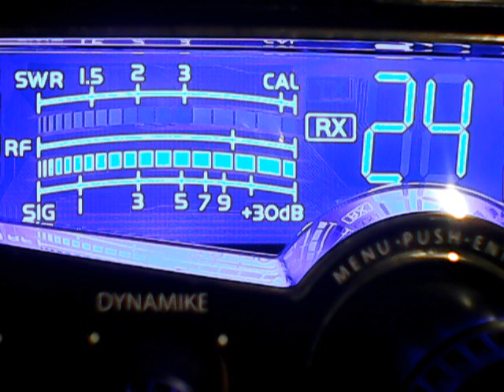Sparkplug,oh oh,445,302 Ranger,Bonehead said that,Big Bad John music,lazy Bones jr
DX MONDAY EVENING EDITION SKIP ON CB CH 24,11/25/19